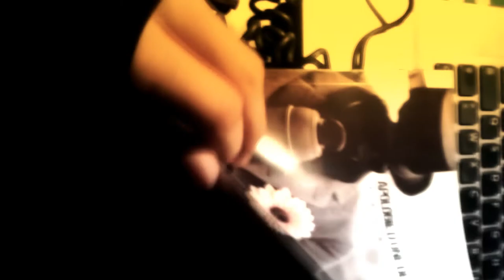POLICHINEL - ACTE II - TEASER - EXTD WORK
More Infos are coming soon.

Bitch.